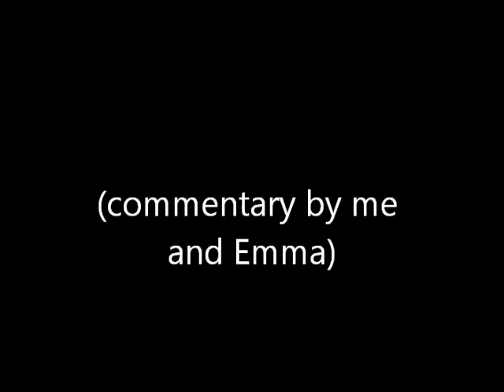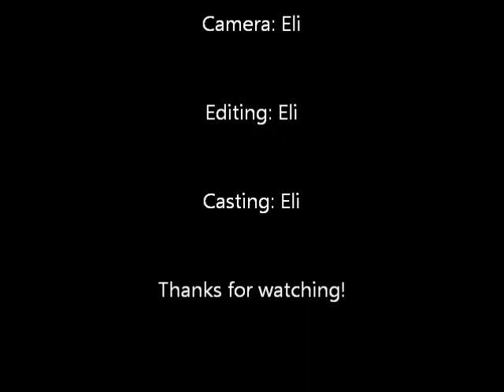Our Lamb being Born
Our sheep having her second lamb. If you want to just see the birth, skip to the 5 minute mark.